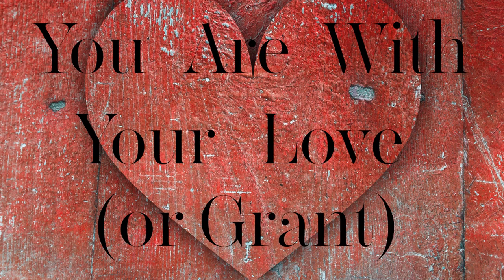A Cassie Christmas 2022